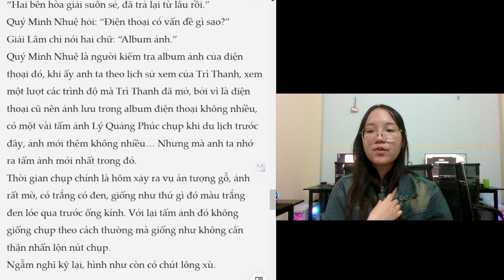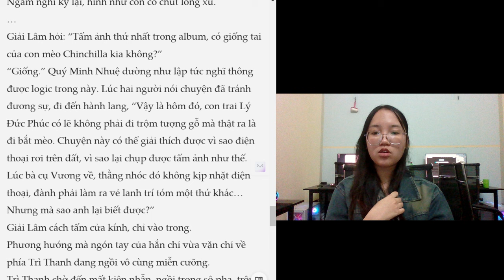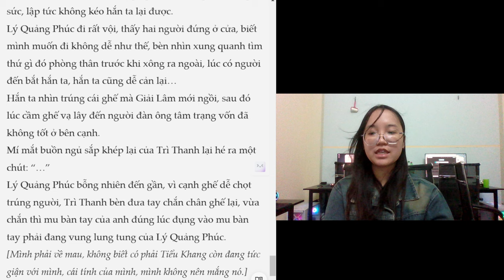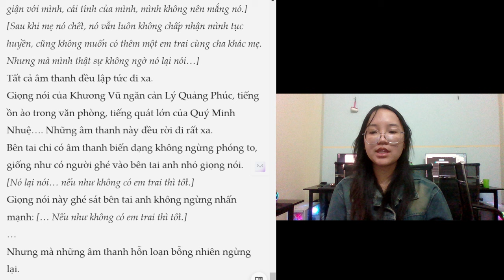Read a book with me: chapter 9 dangerous personality part 2